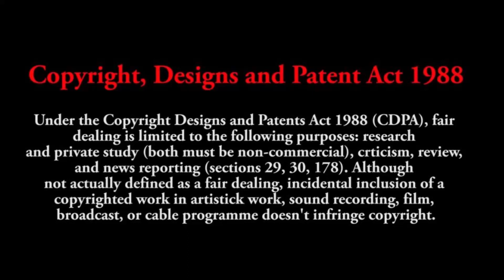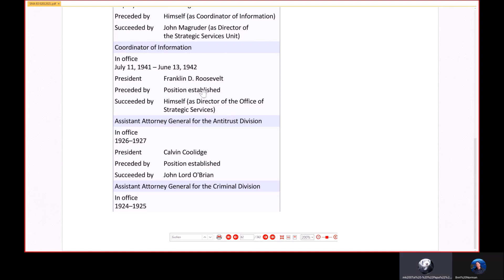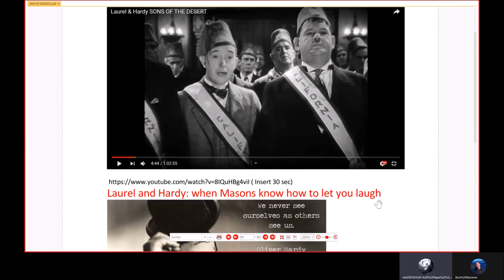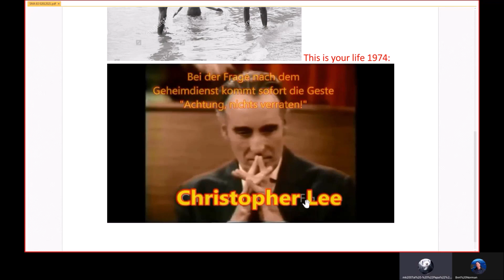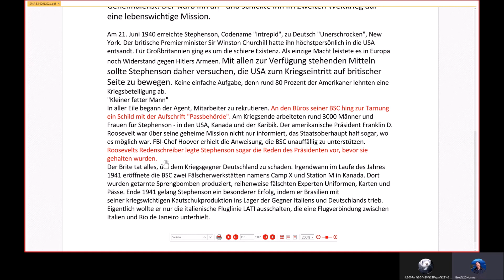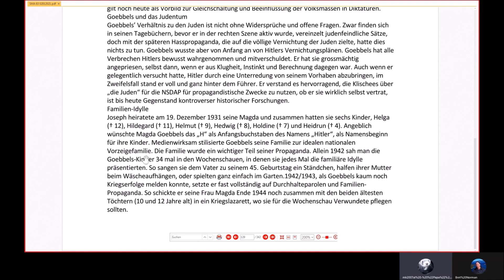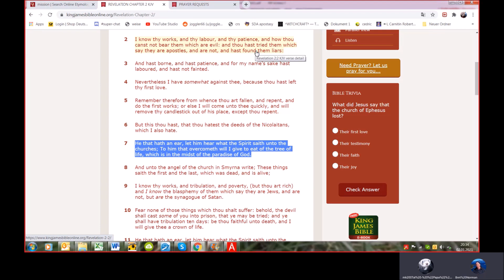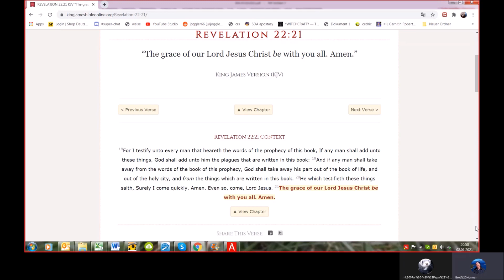Satanic Media Agenda 83 Christopher Lee #23 James Bond 007 Part 2 part 23 of 32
This is a deep study into the Satanic Media Industry by the example of Sir Christopher Lee with much background research in both secular and religious history.

Welcome to our new series of discussions on the Satanic Media Agenda where we are studying the corruption Art / Music / Media plays on our conscience to sway us away from our Bible. Looking forward to bringing more salt and light to expose the hidden dark, wicked devices that seem to creep up on us unaware.